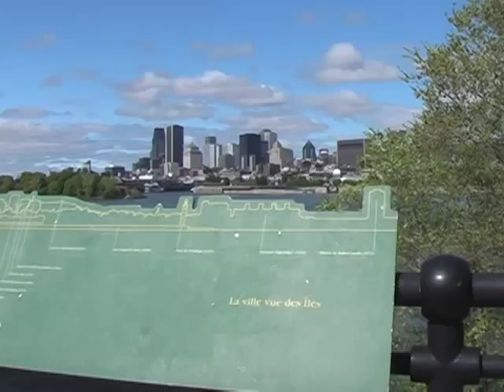Streets of Montreal via Tandem Recumbent Bike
A tour of Montreal through the eyes of American tandem bicycle tourists. Shot in May of 2006. This is the higher definition version.